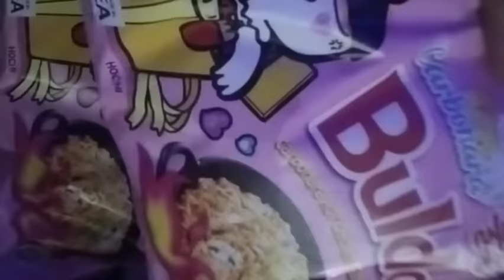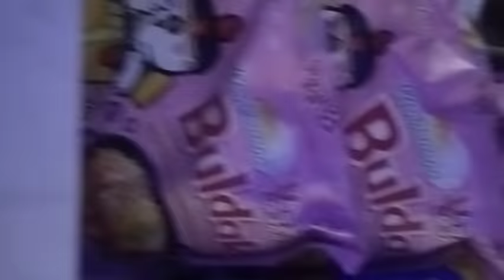My simple Birthday only with family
My Birthday Party with Family
for latest job updates